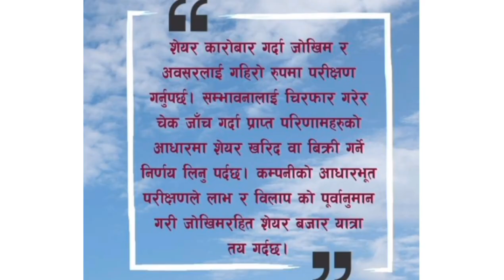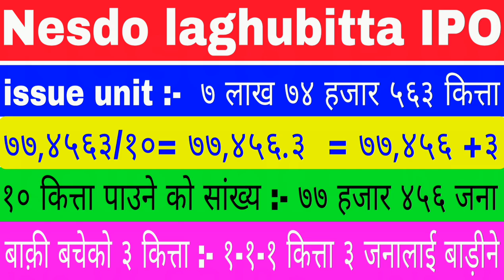Nesdo Sambridha Laghubitta IPO result , Opening price कति ?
Nesdo sambridha laghubitta IPO result check | Nesdo laghubitta Opening price in s secondary market | IPO result | ipo result check | IPO |